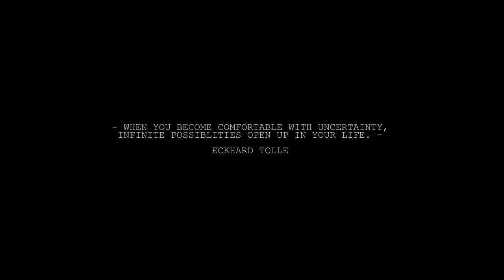Sailing with a dog | S2 E80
3. Share my videos with your friends its free and helps me out alot :)

FILMMAKING EQUIPMENT:

* 4k Editing Notebook